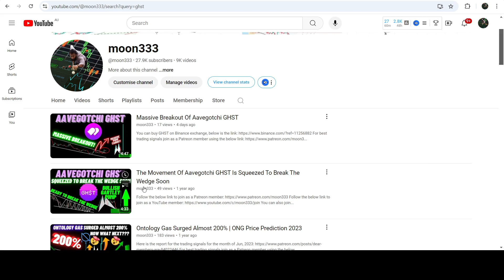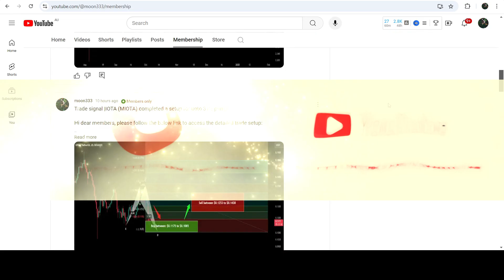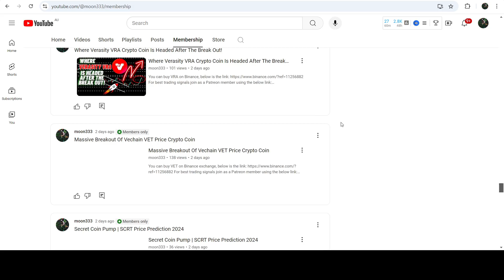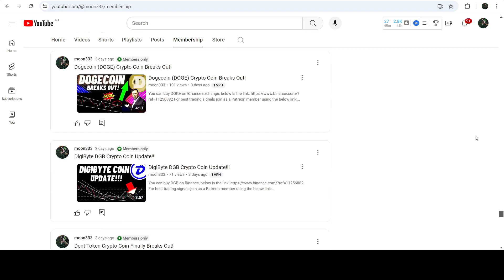Massive Breakout Of Aavegotchi GHST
Or

Here is the report for the trading signals for the month of Sep, 2024: